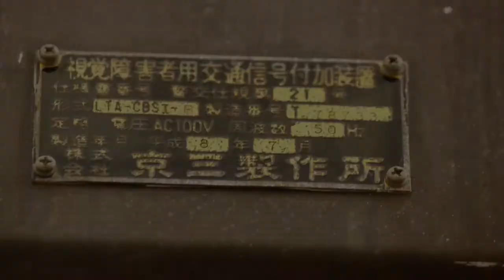【北海道唯一のメロディ信号】旭川ロータリー「故郷の空」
旭川ロータリーでは、3か所の押しボタン信号による横断歩道があります。ほか2か所は道内でもよく聞く、「カッコー」「ピヨ」なのですが、ここだけ「故郷の空」です。これは、カッコーやピヨの鳥の声は2種類しかなく、視覚障害者が同一ロータリー内で他の音を聞き間違えないようにこのような音響の設定にされているとおもいます。

それにしても貴重ですね！

銘板情報
視覚障害者用交通信号付加装置
仕様書番号　警交仕規第21号
形式　LTA-CBSI-B
製造番号　T78733
定格　電圧：AC100V　周波数：50Hz
製造年月　平成8年7月
㍿京三製作所